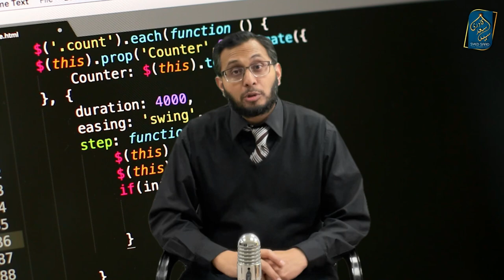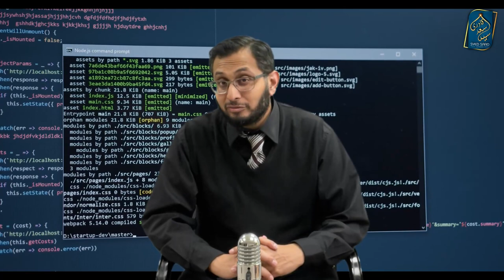Has Third World War started? Tesri Jang e Azeem ka Aghaz? Stuxnet Computer Virus worm Malware